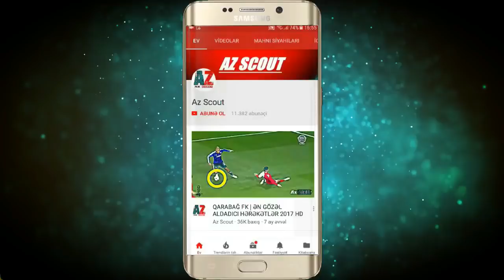Afran Ismayilov - Azerbaijan & Qarabag FK | 2018 HD by Az Scout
Efran Ismayilov - Azerbaijan & Qarabag FK | 2018 HD Az Scout

Afran Ismayilov (Azerbaijani: Əfran İsmayılov, born on 8 October 1988 in Baku, Azerbaijan SSR) is an Azerbaijani football midfielder who most recently played for Azerbaijan Premier League side Qarabağ.